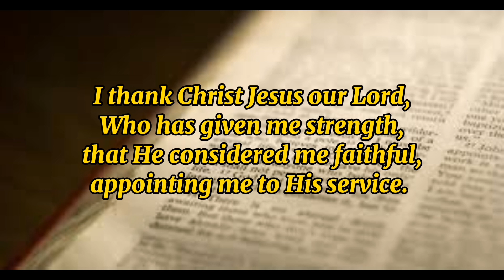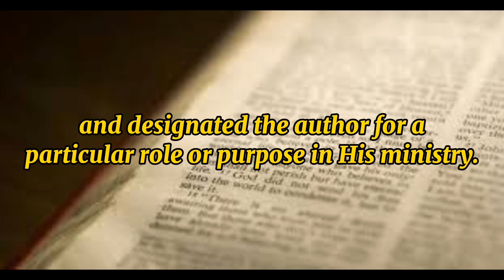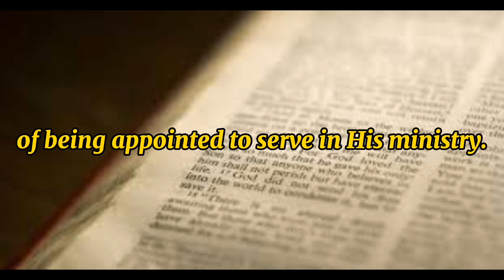1 Timothy 1:12